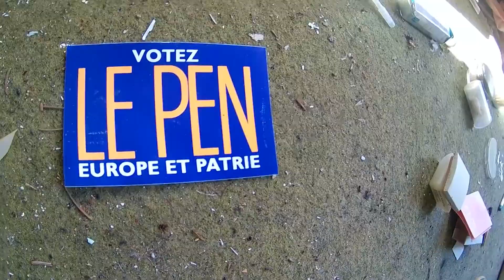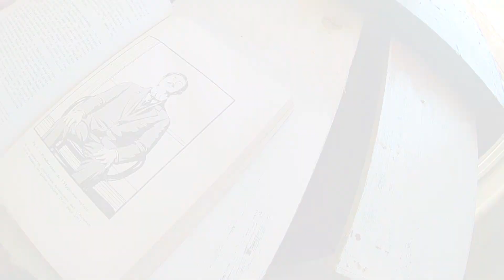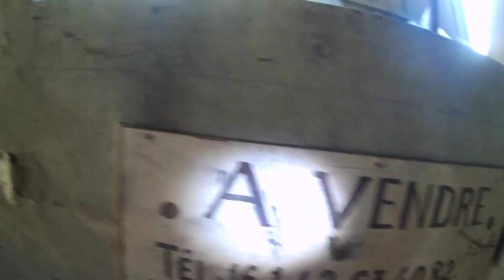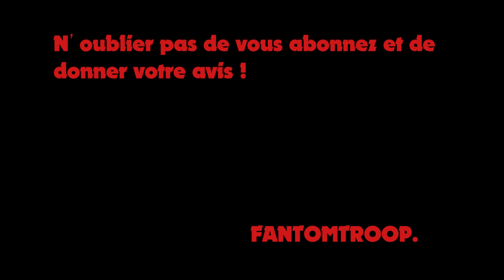URBEX #5 : La Jardinerie Perdue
Lire la description :

bonjour nous sommes FANTOM TROOP .
Nous vous présentons notre visite d'une jardinerie perdue...
Bonne vidéo.